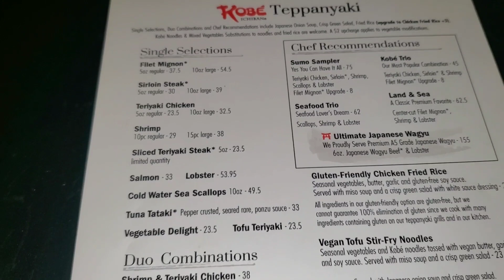ANNIVERSARY DINNER AT KOBE JAPANESE STEAKHOUSE |DTTV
Hello Family!

Come with us enjoy and celebrate our night out at Kobe Japanese Steakhouse for our 1st anniversary!!